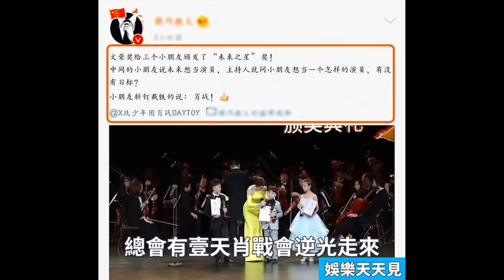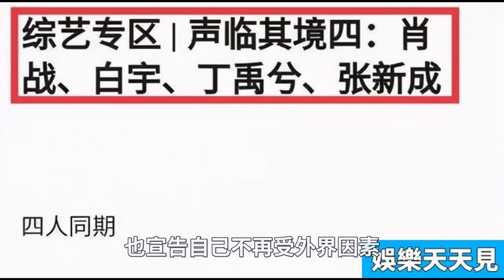肖戰在“文榮獎”現場被提及，十歲小朋友以他為榜樣，正能量滿滿，肖戰的故事，從來不是壹個壹蹴而就的故事，肖戰或參演《身臨其境》，黑粉起內訌